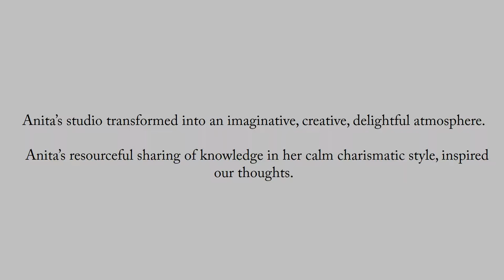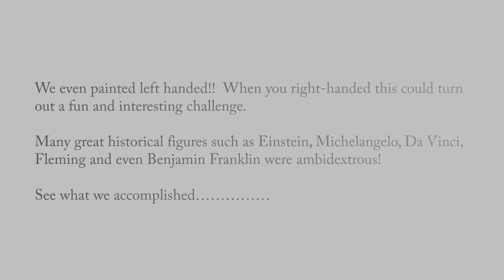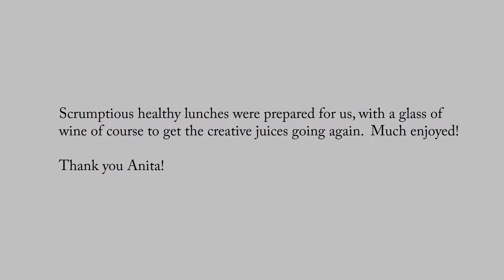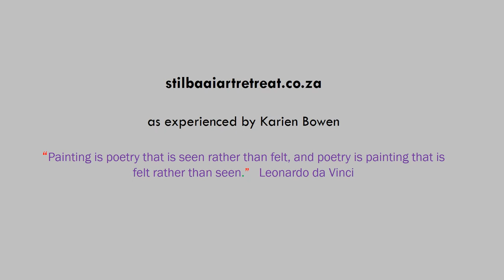Stilbaai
stilbaaiartretreat.co.za
Most enjoyed.  I can recommend it anytime!